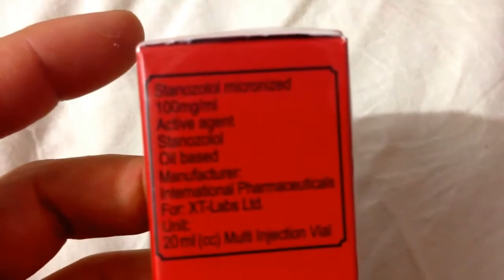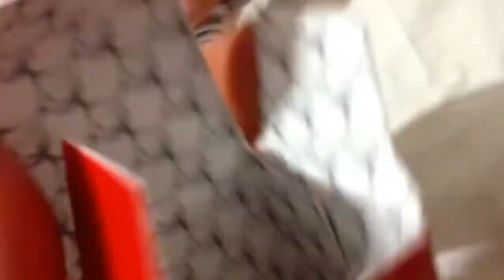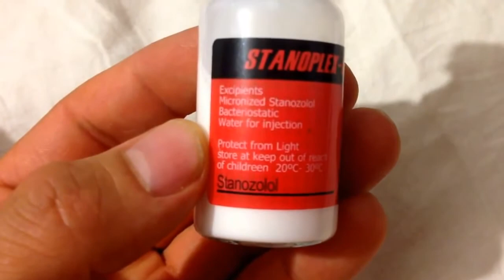Xt labs stanoplex original unboxing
video grabado en 2013